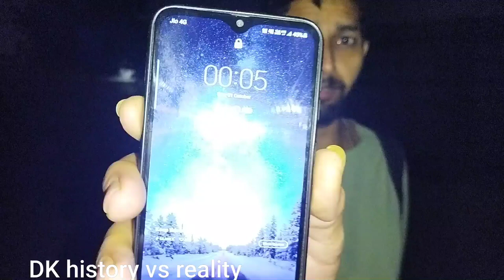अंधेरे का फायदा उठाकर कर रहे थे गलत काम । DK history vs reality । हमलोग को देख कर भाग गए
अंधेरे का फायदा उठाकर कर रहे थे गलत काम ।dk history vs reality। हमलोग को देख कर भाग गए । reality

all the characters incidents names and situations used in this story are fictitious the resemblance to any person loving or dead is purely co incidental.
the following video contains some horror elements and suitable for a mature audiences (16+)
this channel and video not for kids